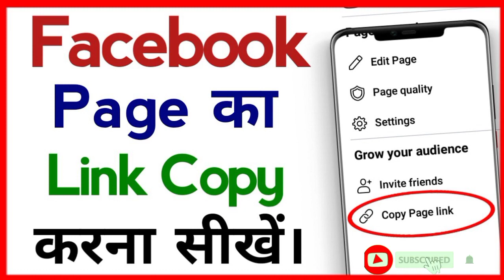facebook page ka link kaise copy kare | fb page ka link kaise copy kare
Facebook page ka link Kaise copy Karen,
 apne facebook page ka link copy kaise kare, facebook page ka link kaise copy kare,
facebook page ka link kaise copy kare in laptop,